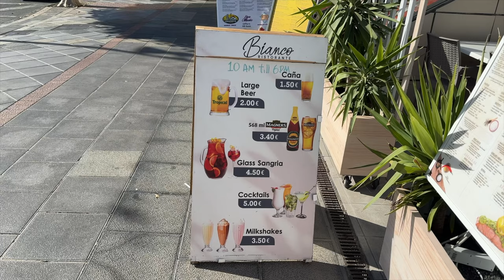5 Things I Wish I Knew Before Travelling to Lanzarote ☀️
Lanzarote is a popular travel destination for Europeans on the escape from winter, but why is Lanzarote so popular, and what is the island like? In this video, I'm going through 5 things I wish I knew before my first trip to Lanzarote.

I think Lanzarote is an incredible travel destination, and I highly recommend making the way to the Canary Islands when winter hits in Northern Europe.